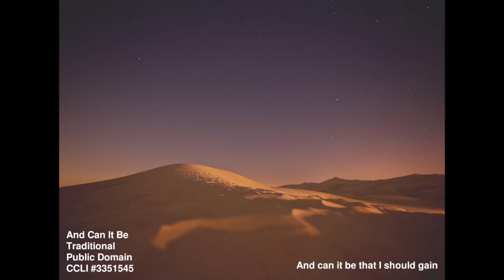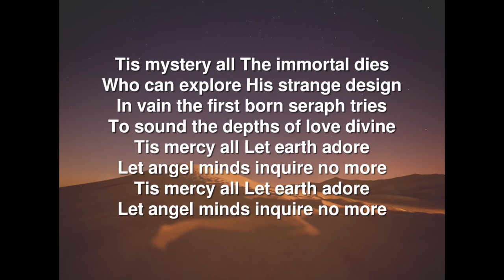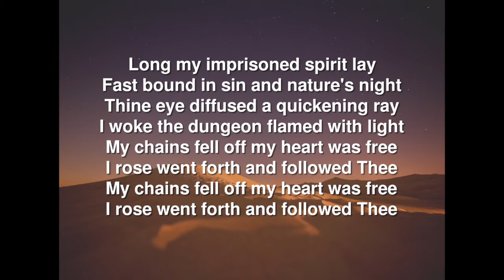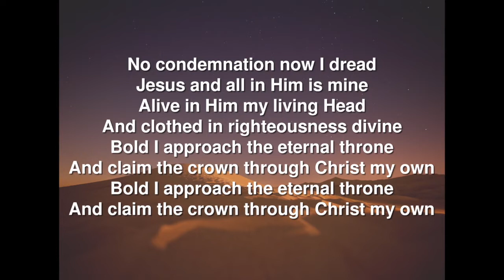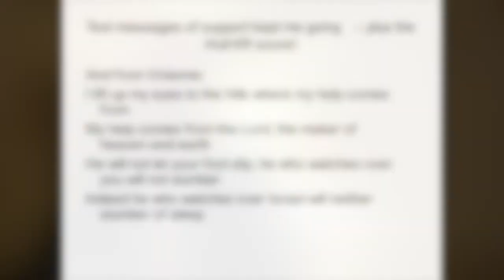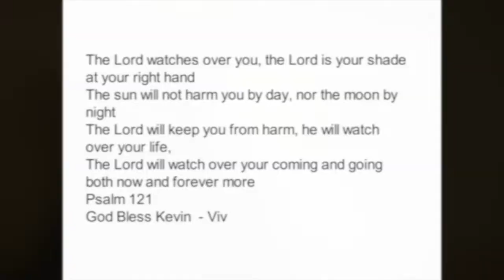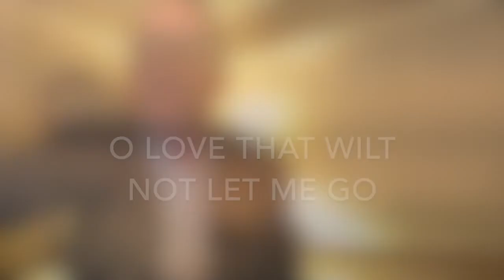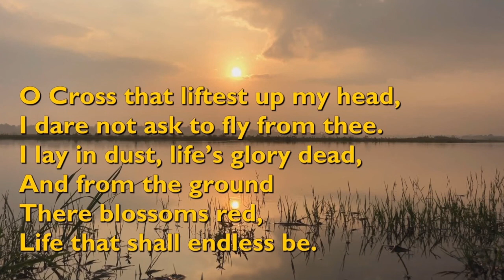WoW 'When the going gets tough' - 26th January 2022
Streamed under CCLI streaming plus license 1368414

Join the Hedon Worship Group on our YouTube Channel for WoW - Worship on Wednesday - based on the theme 'When the going gets tough'.

You can also listen via our Dial-in Service for those who do not have internet access by calling our local number on (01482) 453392.